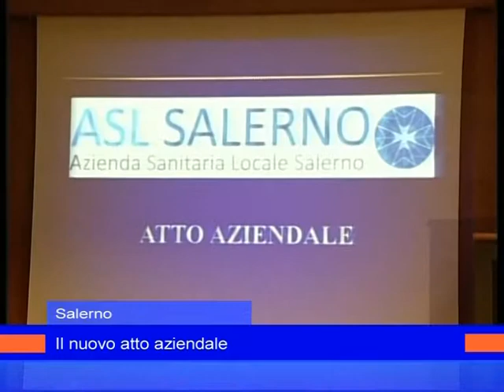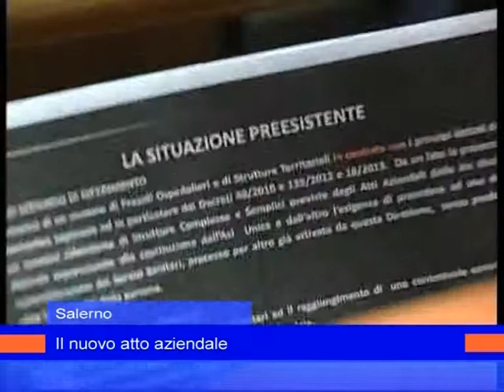squillante 27 giugno